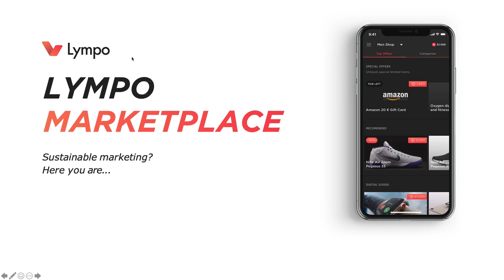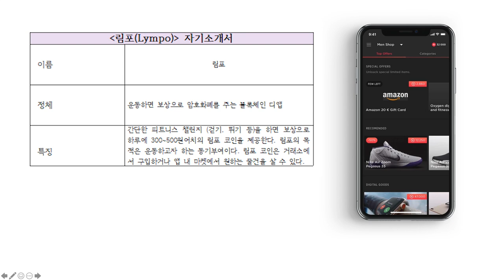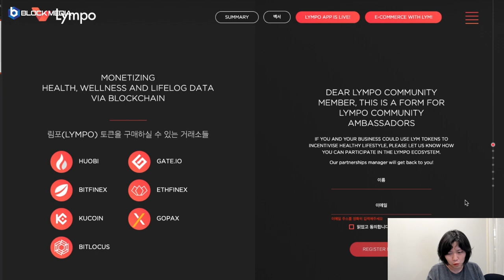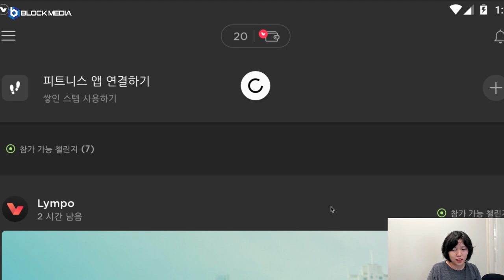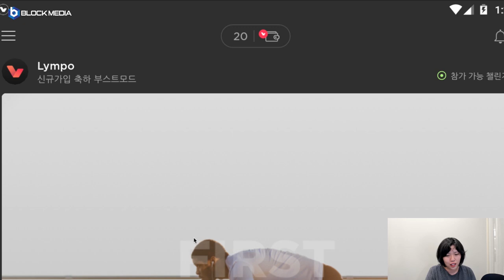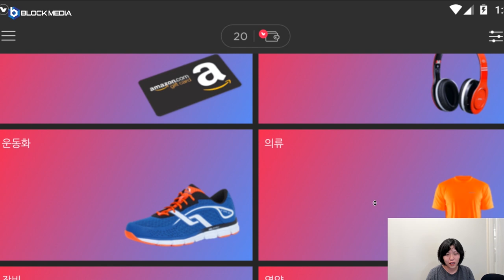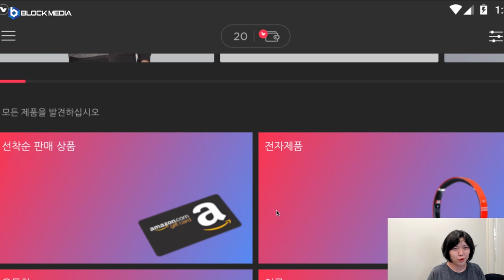[블록N리뷰] : 1편 - 걸으면 돈 주는 앱 '림포'에 대해 알아보자!!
※ 이전에 올린 영상은 파일에 문제가 생겨 부득이하게 다시 올립니다.
   시청자 분들의 많은 양해 부탁드립니다.
※ 유튜브 자막 설정을 하시면 한글자막으로 보실 수 있습니다. 꼭 자막 설정 해주세요!

BTC : 1HFNQUv4wguCkfwvwJw58PC7253tjjrHTY
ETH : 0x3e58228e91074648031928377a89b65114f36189